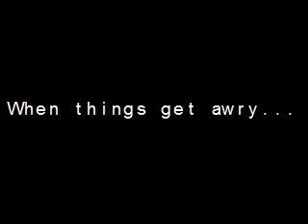ShiiiiieeeeeT!!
We say it all the time when something just ain't right!  LoL  Special shout out to Homer Blow of blowradio.com!  Thanks for getting me the clip!